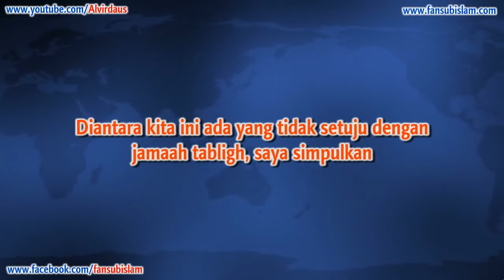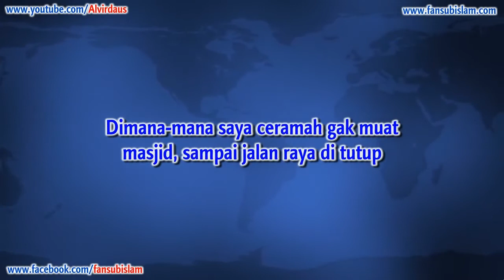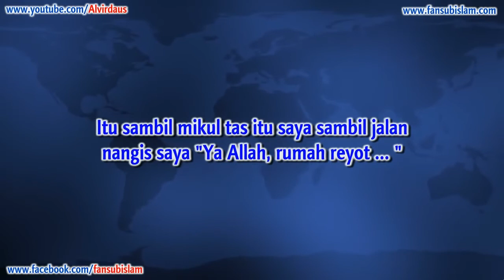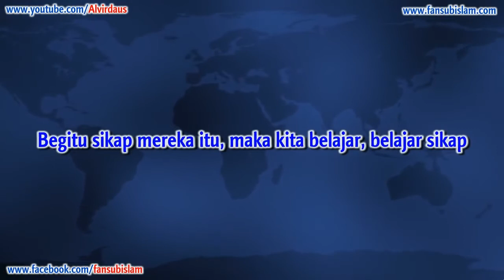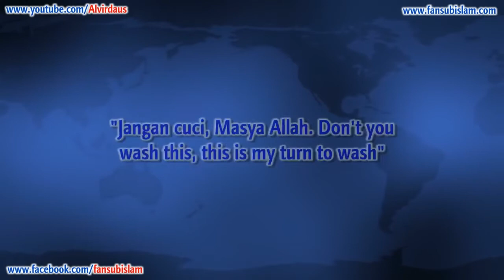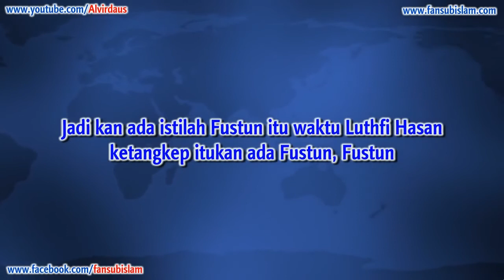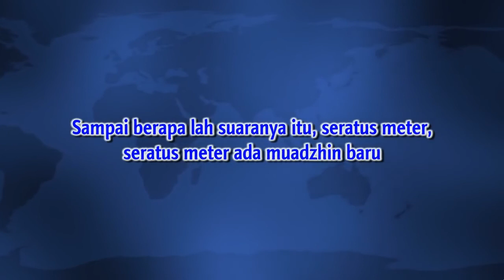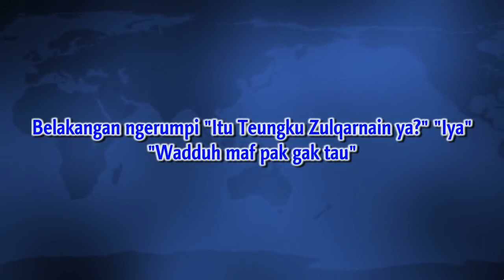Ini Jawaba Kenapa Jamaah Tabligh Harus Ke India, Pakistan, Bangladesh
Semoga saja dapat menjadi jawaban bagi kita yang selama ini bertanya tanya tentang jamaah tabligh yang berangkat "keluar (India,Pakistan,Bangladesh)